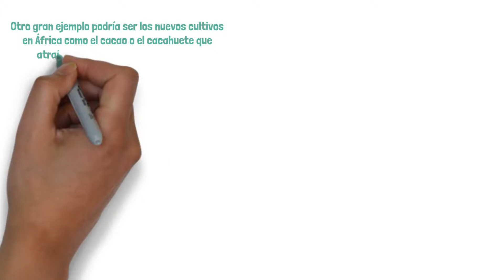Consecuencias del IMPERIALISMO europeo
Temática de Historia o Estudios Sociales. Consecuencias del imperialismo europeo (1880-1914).

Referencias bibliográficas: Ariso, A. (2021). El colonialismo europeo en África.